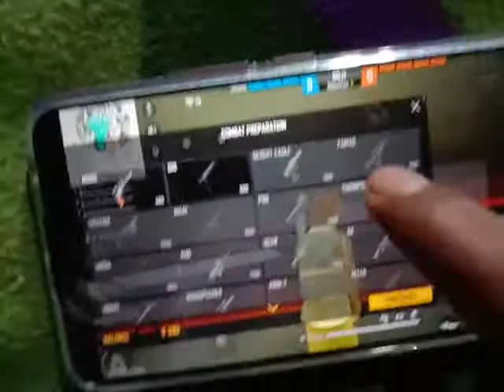My New phone Vivo Y11 Free fire gameplay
Garena free fire Bengal